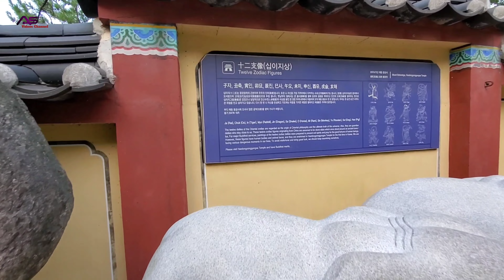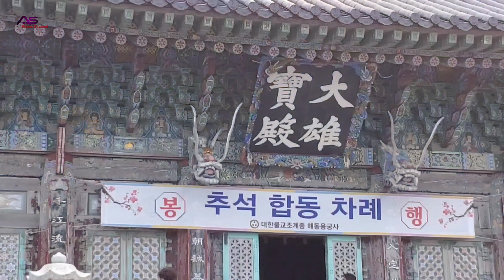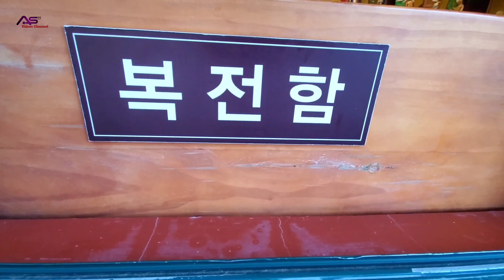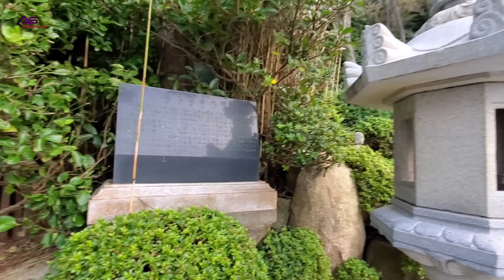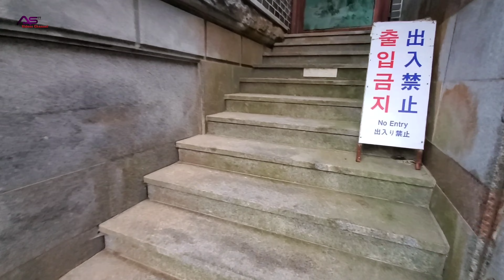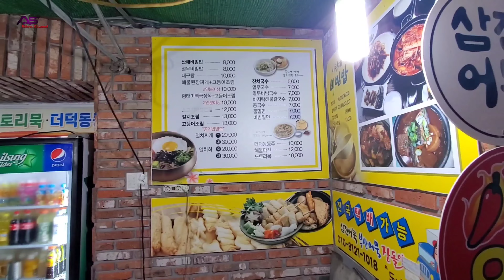Haedong Yonggungsa Temple (BUDHA TEMPLE) BUSAN-south korea || part-1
Assalamu'alaikum WrWb.

   Bismillahirrohmanirrohim, fuji syukur kepada allah swt dan bersholawat kepada Nabi besar Nabi yang mulia yakni Baginda Nabi MUHAMMAD SAW

  hallo teman-teman, video ini dibuat pada waktu Liburan cussok 21 september 2021.
   Lokasinya di daerah BUSAN dan nama tempatnya Haedong Yonggungsa Temple / 86 Yonggung-gil, Gijang-eup, Gijang-gun, Busan
    saya bersama teman-teman juga KOLABORASI bareng @kenditkikorea4586

     terimakasih banyak buat teman-teman YouTube yang sudah menonton video ini dan jangan lupa untuk beramal sholeh dengan mengSUBSCRIBE,LIKE dan KOMEN agar channel ini terus berkarya dgn membuat video-video berikutnya. Salam sejahtera untuk semuanya semoga video ini bermanfaat untuk semuanya.